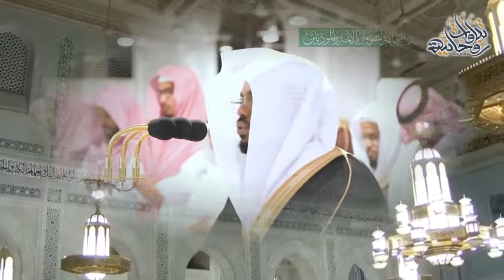خشوع وتحبير لامثيل له في عشائية يحبرها د. ياسر الدوسري بعذوبة ورونق صوته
شكرا لكم على المشاهدة اتمنى دعمكم بلايك واشتراك وزر التنبيهات لكي يصلكم كل جديد ولا تبخلوا علينا بالنصيحة